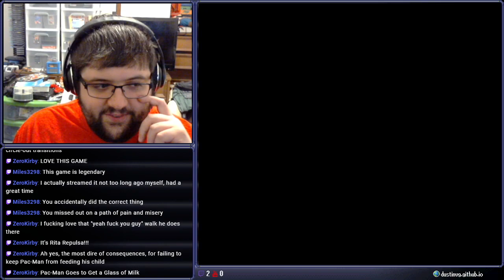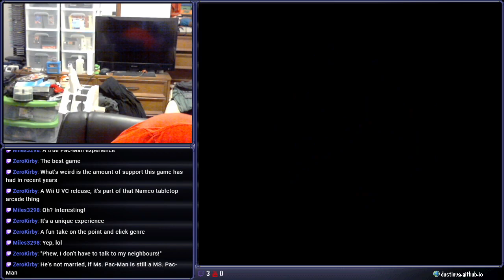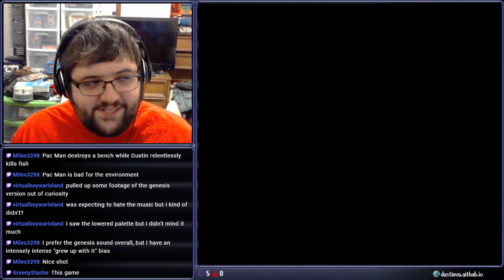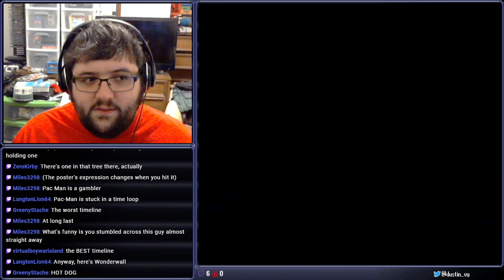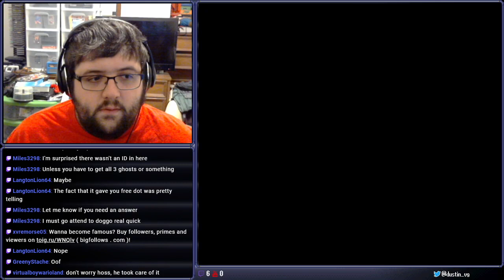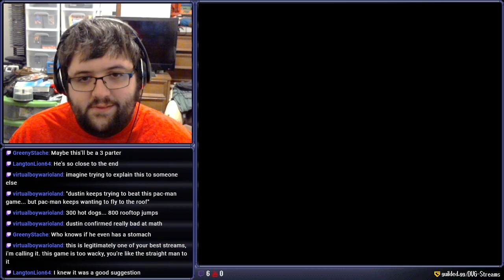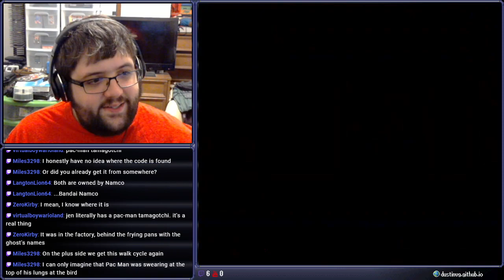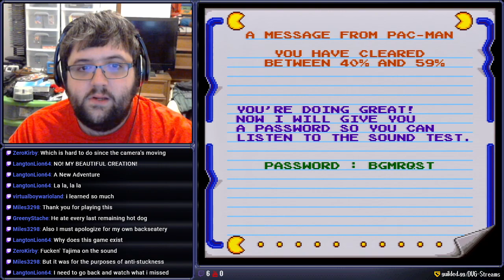[Stream] Pac-Man 2: The New Adventures (Reupload)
LOOK

Reuploaded due to corruption in the original upload